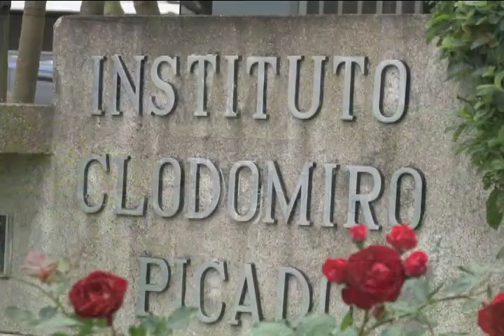Vacuna del Instituto Clodomiro Picado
El Instituto Clodomiro Picado creó una vacuna que reduce las muertes del ganado por la mordedura de serpientes.